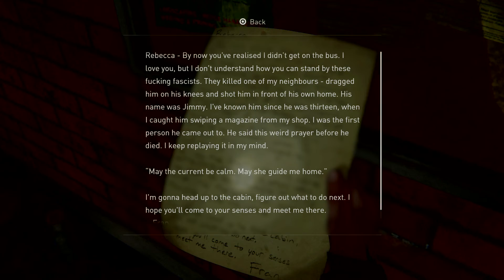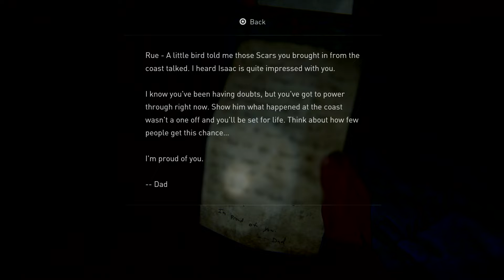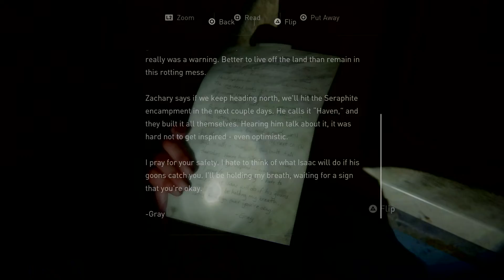The Last of Us™ Part II - Seventh hour (gameplay) *spoilers*